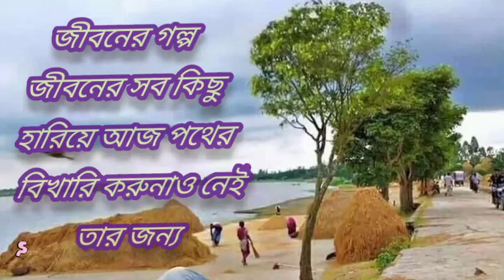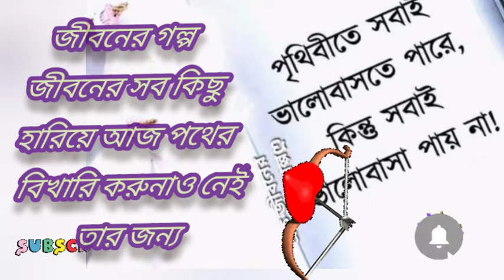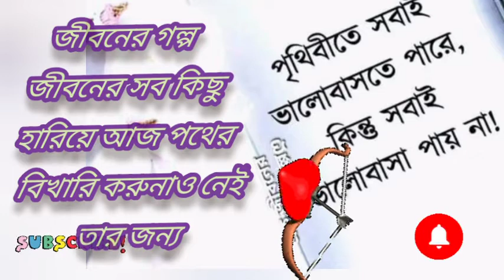জীবনের গল্প পার্ট =3 hard life story. চোখের পানি ধরে রাখতে পারবেন না।challenge.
জীবনের গল্প,জীবনের গল্প,